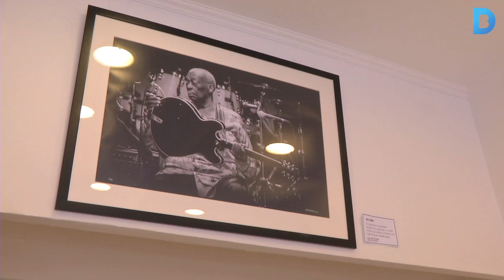Les icones del rock dels darrers 50 anys en imatges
Barcelona té una nova galeria d’art, la Galeria Johnson, dedicada a fotografies de famosos del rock. Més informació